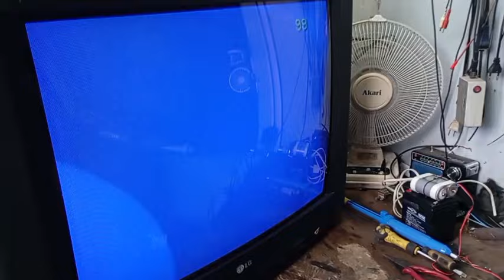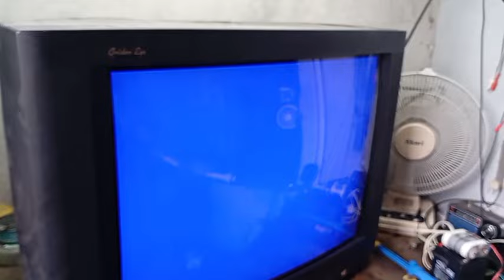LG 29" CRT TV NO POWER BASIC REPAIR FOR NEW B